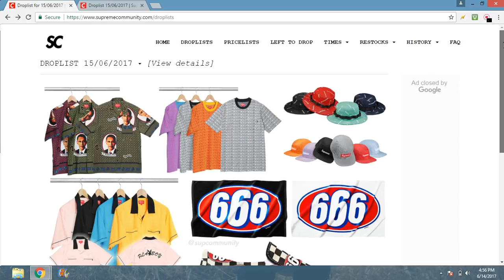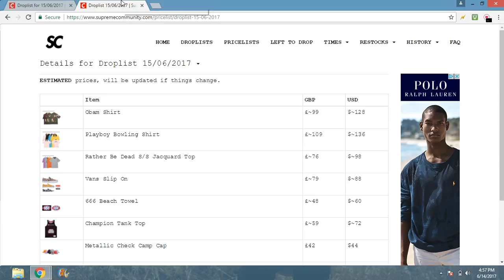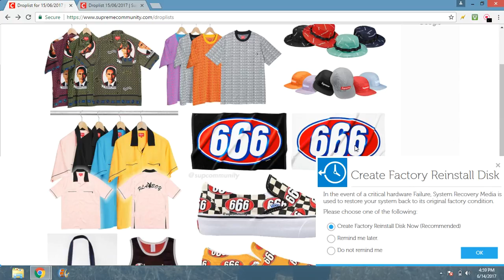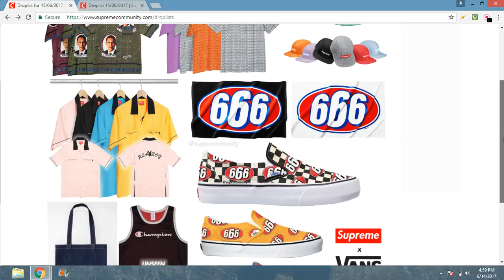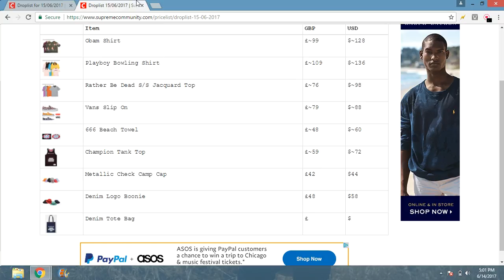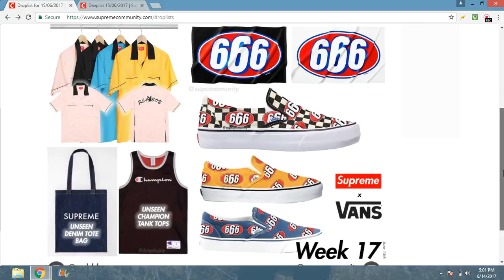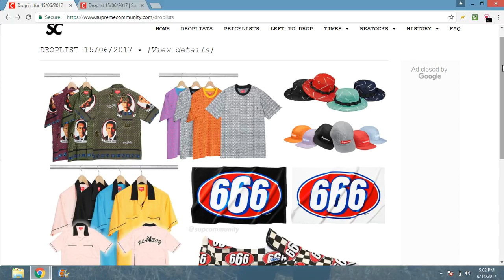Supreme Week 17!! Barack Obama, Boonies, And More!!!!!